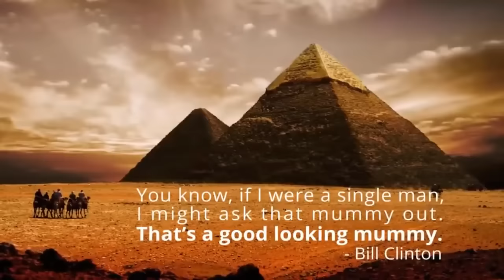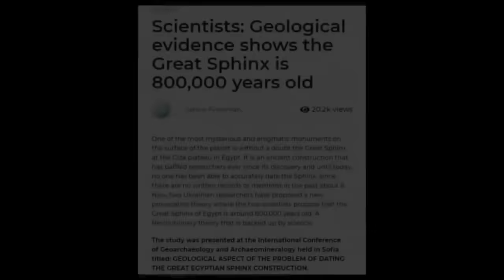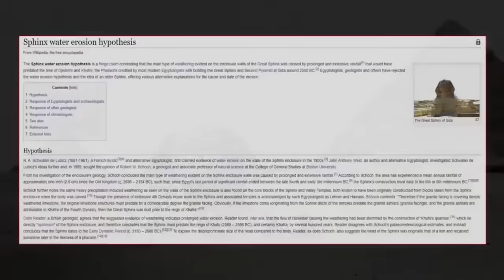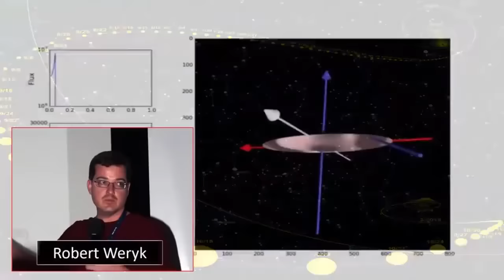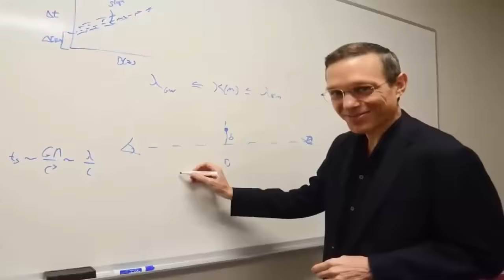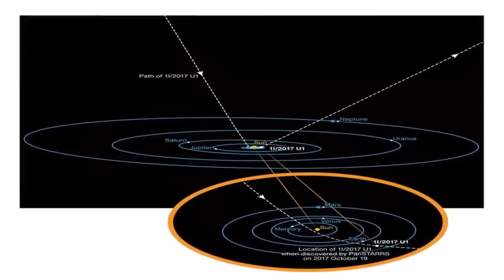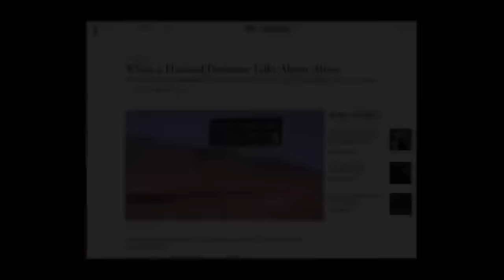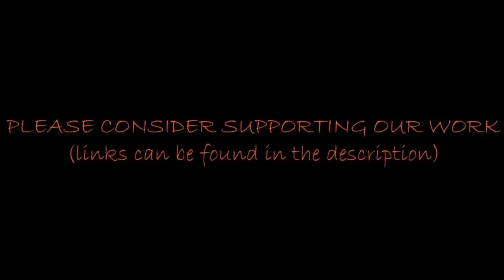Second Sphinx Exposed In Egypt?